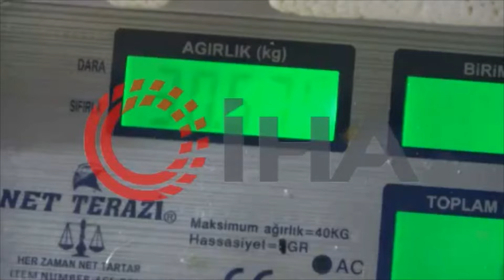Atatürk Barajı'nda dev turna balığı yakalandı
Atatürk Barajı göletinde yakalanan 30 kiloluk dev turna balığı ağlara takıldı. Atatürk Barajı göletinde bir balıkçı 1 metre 20 santim uzunluğunda, 30 kilo ağırlığında turna balığı yakaladı. Yakalanan dev turna balığı kent merkezinde faaliyet gösteren Mustafa Kaplan isimli balıkçının iş yerinde sergilendi. 30 Kilo ağırlığında 1 metre 20 santim uzunluğundaki turna balığı, vatandaşların ilgisini çekti. Turna balığının belirli dönemlerde görüldüğünü dile getiren Mustafa Kaplan, “Bu balığımızı balıkçı arkadaşlarımız yakaladı. 1 Metre 20 santim üzerinde, 30 kilogram civarında. Atatürk Barajında mevsimine göre çıkıyor.